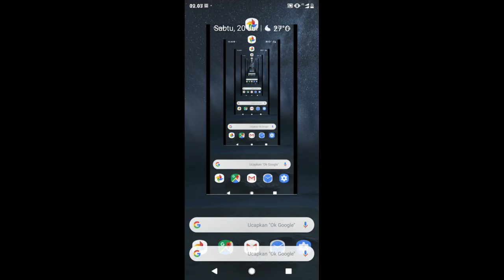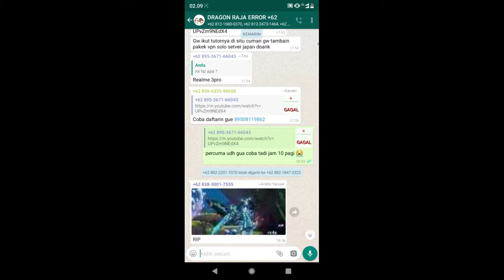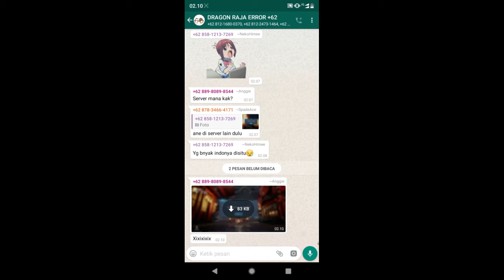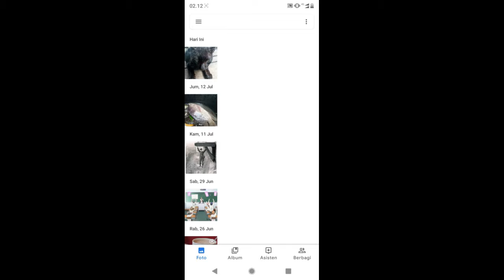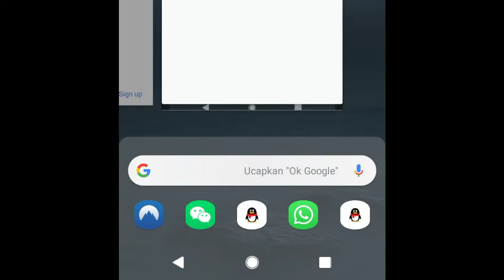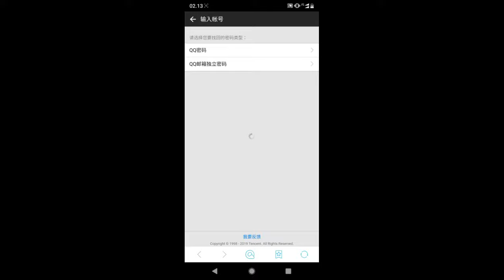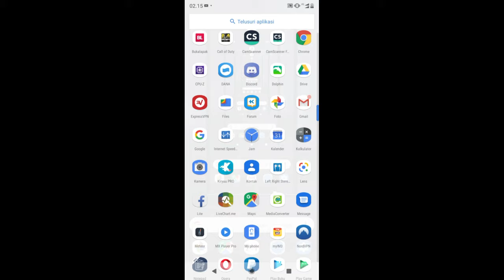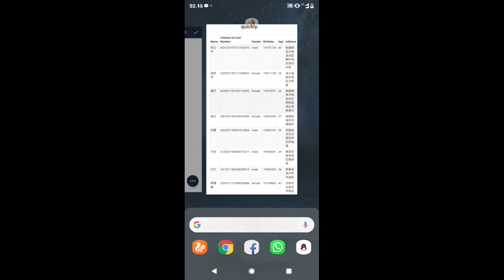How To Register QQ Tencent & Card ID China For Login Dragon RAJA 90% Working - Cara Daftar QQ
cara ini sudah tidak bekerja kamu akan di banned cepat atau lambat silahkan cek video terbaru saya di link bawah ini, anti banned.

this method is not working you will be banned sooner or later please check my latest video in the link below, anti banned.